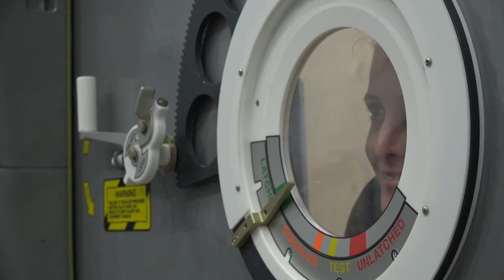Astronaut Loral O’Hara Training Footage Resource Reel 4K video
Space Exploration
NASA Missions
Astronomy
Cosmos
Space Technology
Planetary Science
Astrophysics
Space Discoveries
Rocket Launches
International Space Station
Mars Exploration
Moon Landing
Black Holes
Galaxies
Exoplanets
Solar System
NASA Documentary
Science Education
Spacewalks
Spacewalk Footage
Astronauts
Space Travel
Space Weather
NASA Updates
Space Science
Stellar Phenomena
Space News